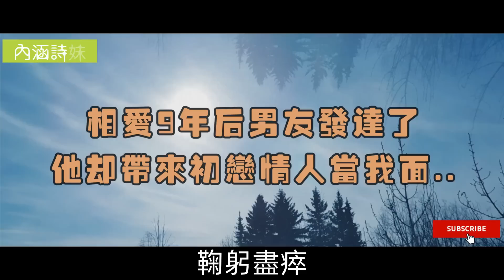我用心照顧男友9年，他卻在發達了後，把初戀帶過來，當面取代了我的位置。